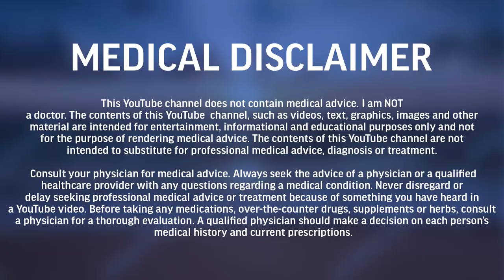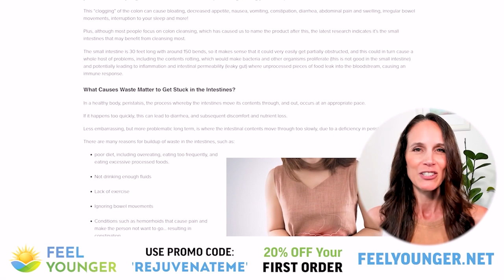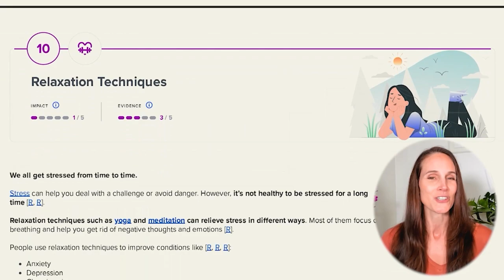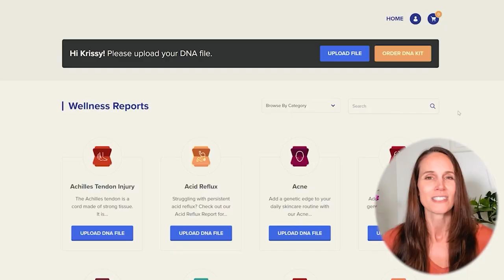How to Test Liver, Pancreas and Arterial Health with Dr Miriam Mikicki | Rejuvenate Podcast Ep 63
Timestamps/Annotations:
00:00:00 RP Lab Markers Part 2
00:01:55 Liver Enzyme Markers
00:03:41 Bilirubin
00:07:59 ALT: Alanine transaminase
00:11:03 AST: Aspartate aminotransferase
00:14:11 ALP:  Alkaline Phosphatase
00:15:26 GGT: Gamma-glutamyltransferase
00:18:58 Matching the symptoms to the markers
00:22:35 Toxic Bile Theory/ Bile acids
00:26:32 Optimal and worrying levels: Bilirubin
00:31:12 Optimal and worrying levels: ALT & AST
00:36:44 Optimal and worrying levels: GGT
00:39:03 Other liver markers: HSCRP & Glutathione
00:42:29 Organic acid test/ 8 OHDG/ pyrroles
00:49:08 Pancreas: HbA1c
00:54:31 Fasting Insulin test - early indicator of diabetes
00:58:31 High insulin and resistance/ Homa IR
01:01:36 Amylase & Lipase
01:05:11 Optimal and worrying levels: Insulin
01:10:10 Cardiovascular: Cholesterol LDL & HDL
01:14:33 Thyroid function & its impact on cholesterol
01:16:52 Triglycerides
01:20:48 Optimal and worrying levels: Total cholesterol
01:24:45 Optimal and worrying levels: LDL
01:27:40 Optimal and worrying levels: HDL
01:33:23 Dr. Miriam’s favorite cardiovascular markers: VLDL, Lipoprotein A, Homocysteine
01:39:36 Leptin
01:42:17 Are toxins the root cause to a lot of health issues/
01:45:30 Oxidation/ raise in inflammatory markers
01:47:29 Optimal and worrying levels: Leptin
01:50:29 Advice from Dr. Miriam: pay attention to this